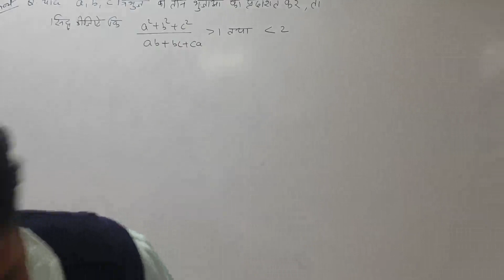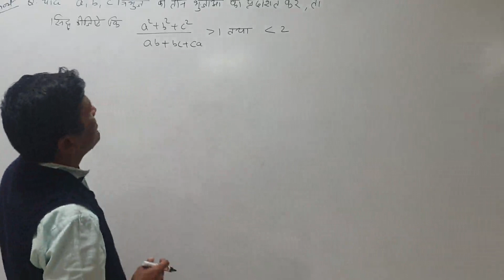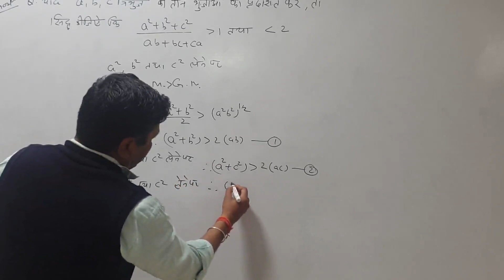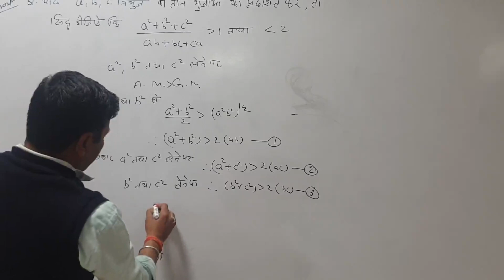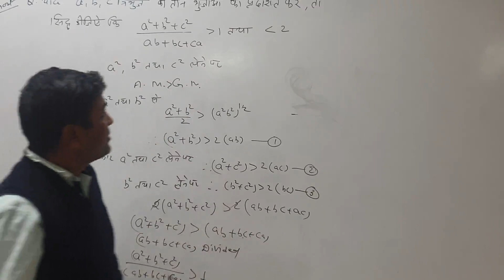B.SC.- I, PAPER- I, UNIT- I, LEC.- 40 By- P.Bhaskar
Question of Inequality